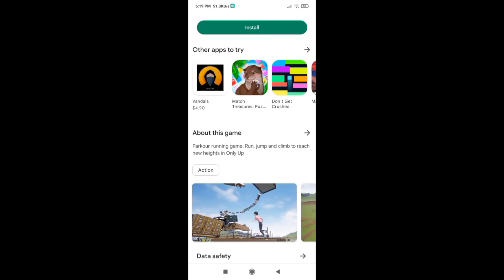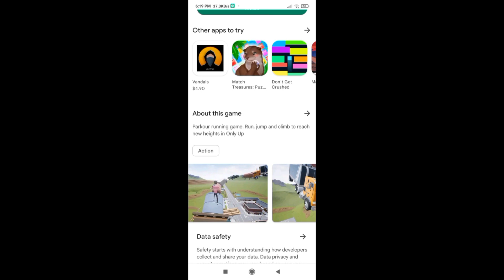download only up game on mobile .Unlocking the 'Only Up' Experience: How to Download on Your Phone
Mobile Gaming Made Easy: Downloading 'Only Up' Game in MinutesMobile Gaming Made Easy: Downloading 'Only Up' Game in Minutes#PlayAnywhere
OnlyUpMobile(how to download only up game on mobile )Quick and Simple: Downloading 'Only Up' Game on Your SmartphoneGaming on the Go: Download 'Only Up' and Play Anywhere on MobileUnlocking the 'Only Up' Experience: How to Download on Your Phone#PlayAnywhere